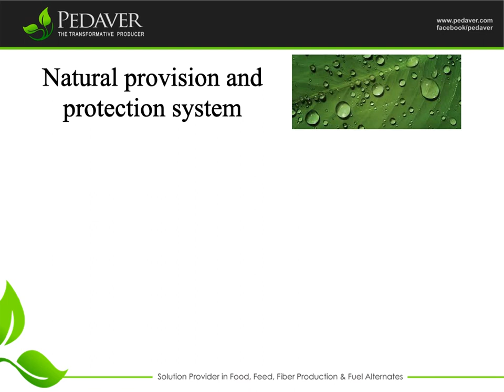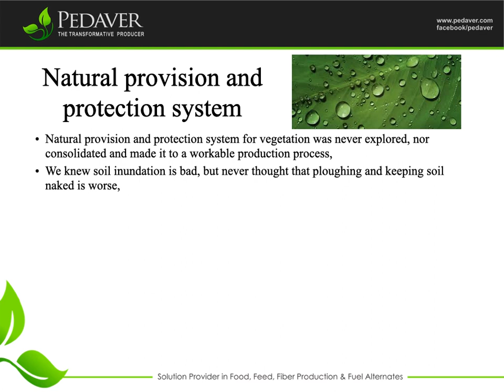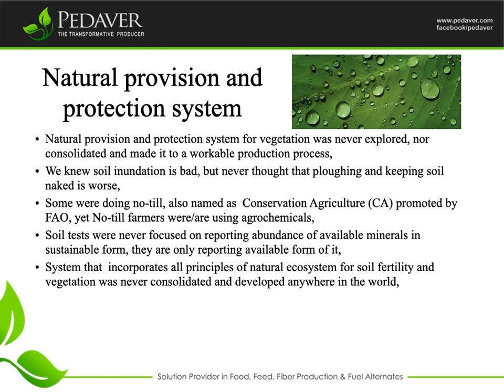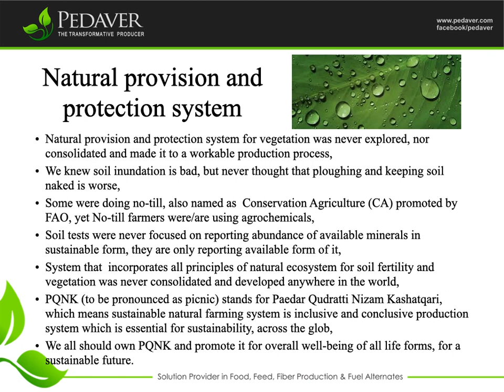Natural provision and protection system